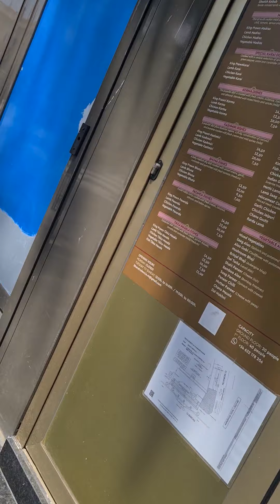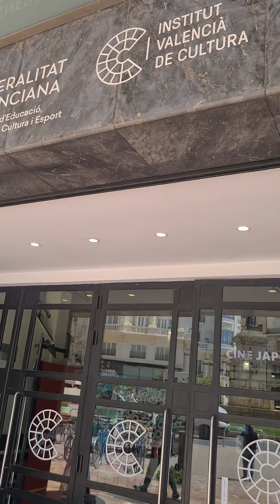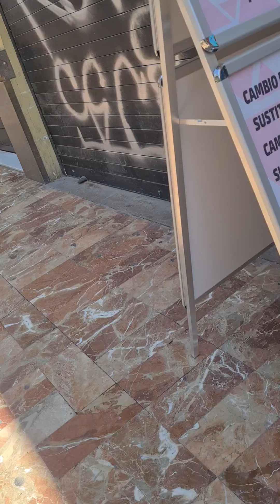29. Mai 2021